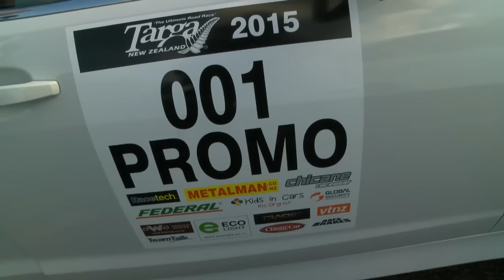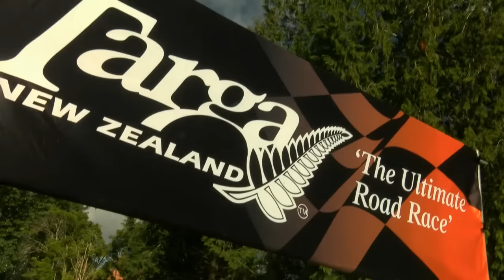Tuesday Start - Targa New Zealand 2015